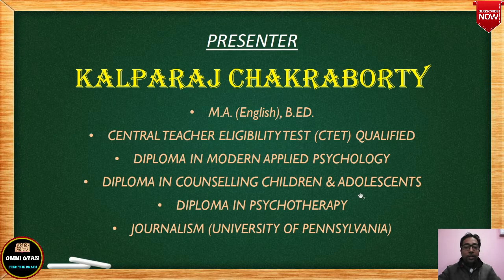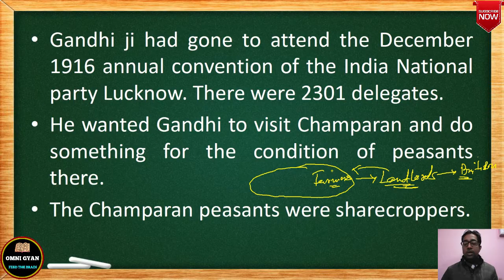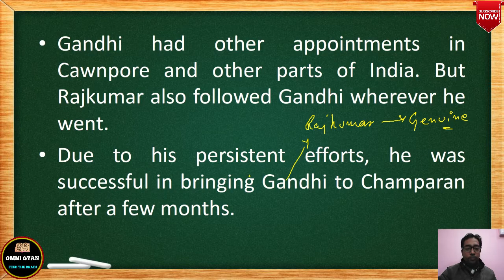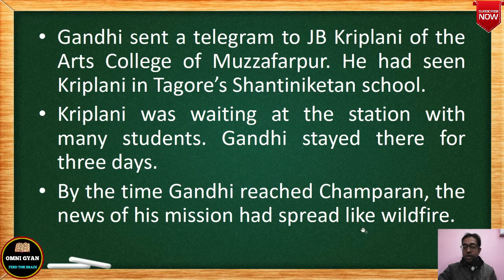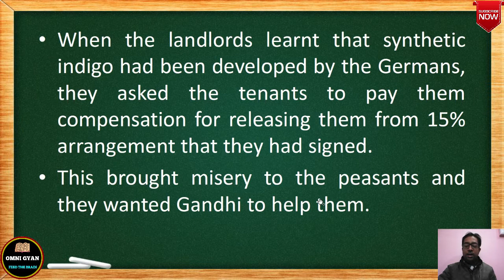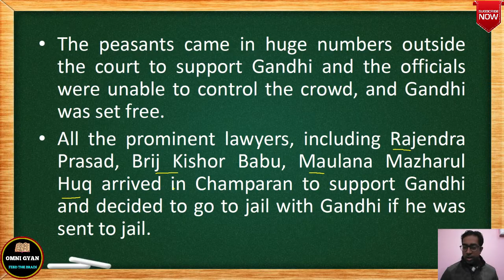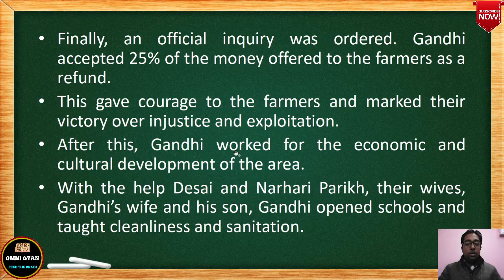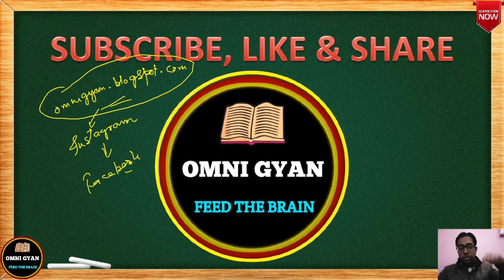INDIGO || Louis Fischer || Full Story Explained || Class-12 || MBOSE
Omni Gyan